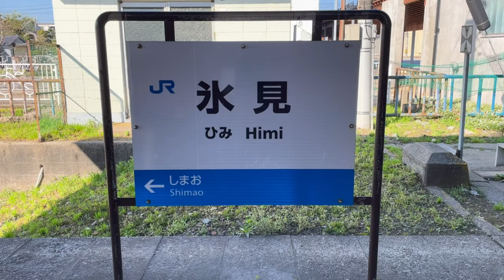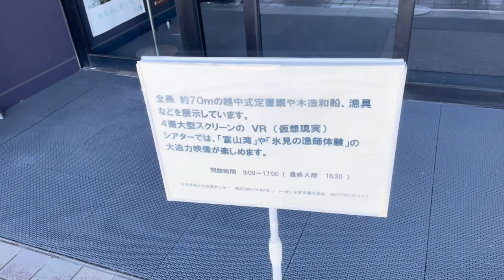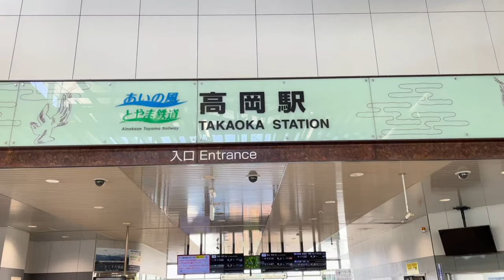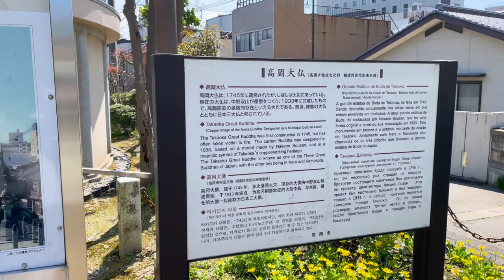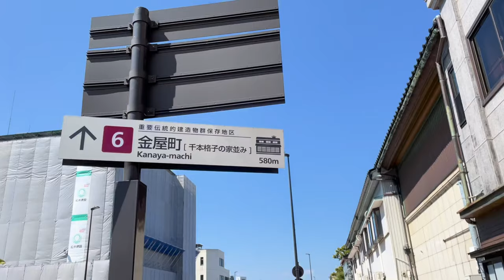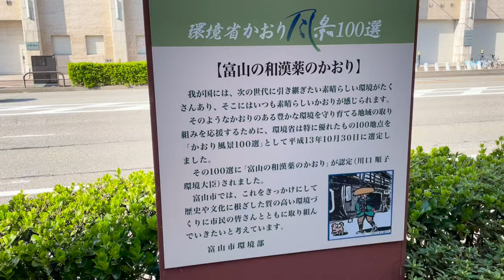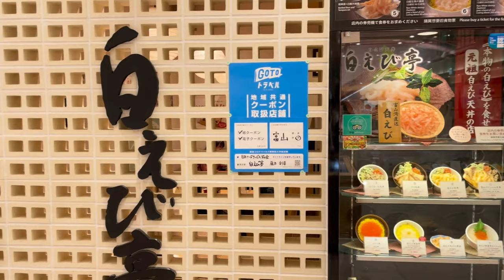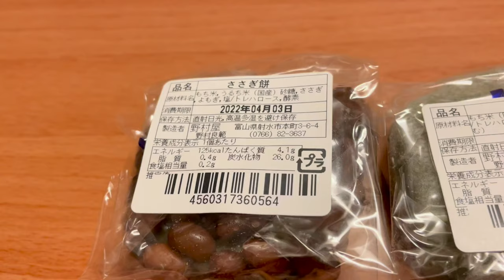【散策動画】富山1日散策 氷見と高岡と富山を歩く旅（旅12日目）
訂正：6:45 山町筋の読み方は「やまちょうすじ」です。
　　　9:01 チェーン店の間違いです。

今回は富山県の氷見・高岡・富山駅周辺の観光地を簡単にご紹介します。
氷見は見どころがありましたが、高岡と富山は個人的にはそれほど魅力を感じませんでした。後日、氷見と高岡は音声解説動画詳しく紹介します。
富山の食は白エビやホタルイカ、ブリの天ぷらと日本酒の立山、富山ブラックを紹介しています。
旅をしたのは2022年4月です。

目次
0:00 イントロ
0:49 氷見漁港
2:59 氷見の漁業の特徴
4:20 高岡の瑞龍寺
5:20 高岡大仏
6:24 金屋町
7:03 富山駅周辺散策
8:16 富山の食：白えび亭、麵屋いろは、ささぎ豆